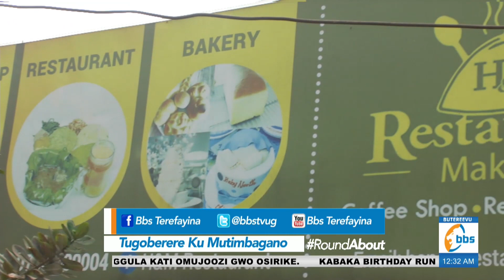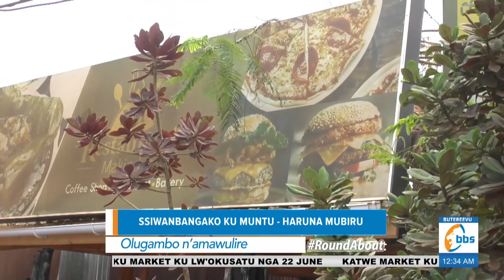Hajji Haruna Mubiru yegaanye eby'okuwamba omuntu